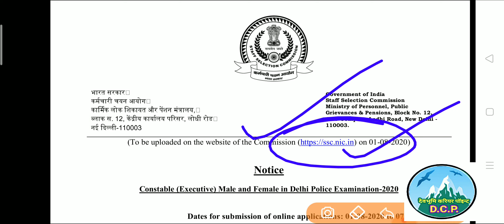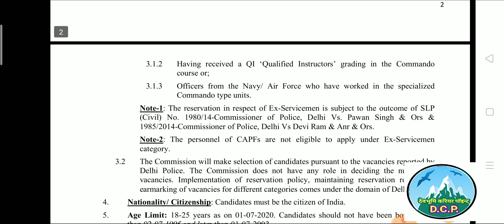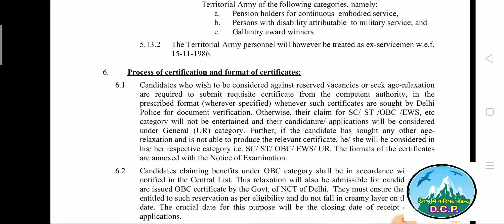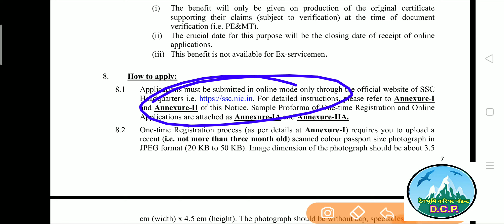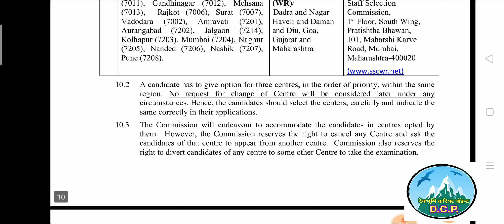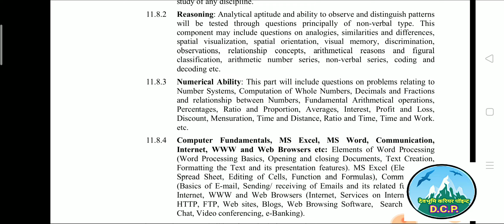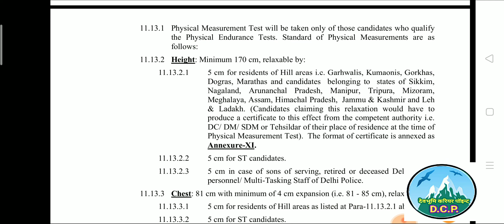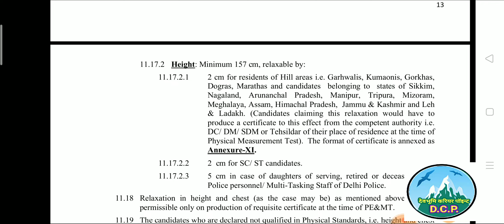Delhi police latest recruitment 2020,Delhi Police Bharti2020,ssc latest jobs,ssc latest notification